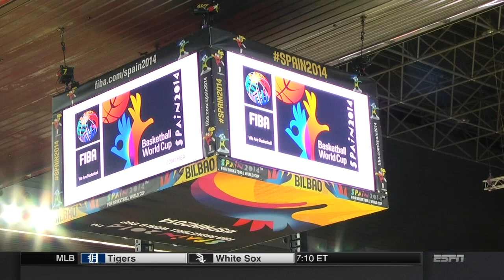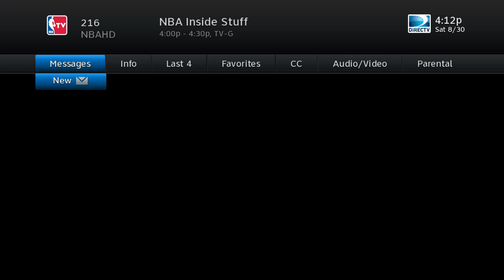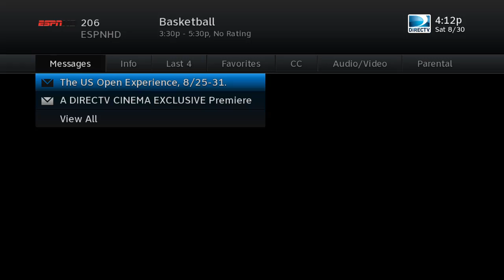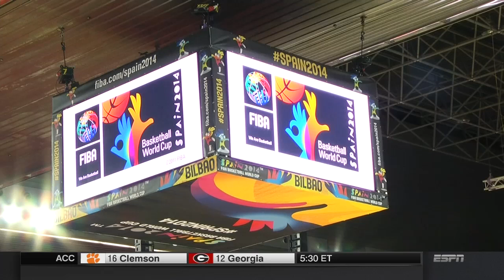FIBA 2014 World Cup.Group C USA - Finland HD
08/30/2014 Fiba World Cup 2014 Spain. USA 114 Finland 55